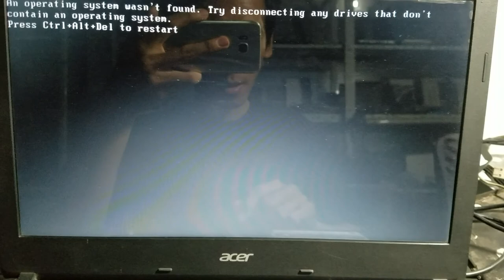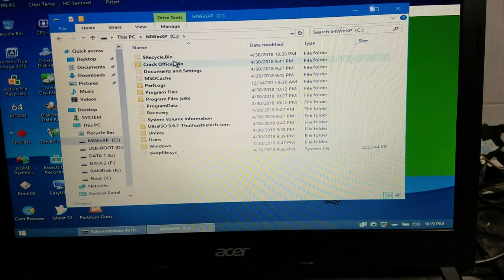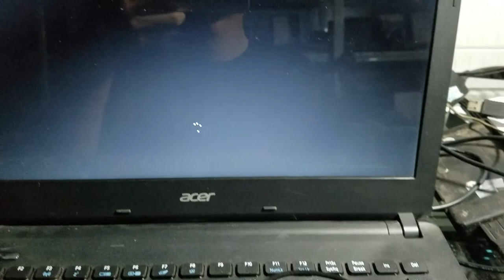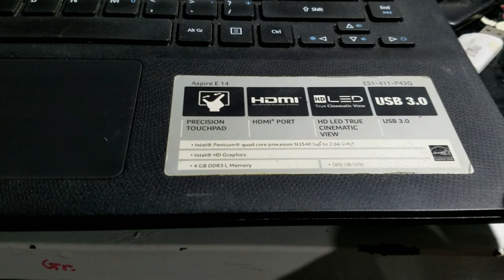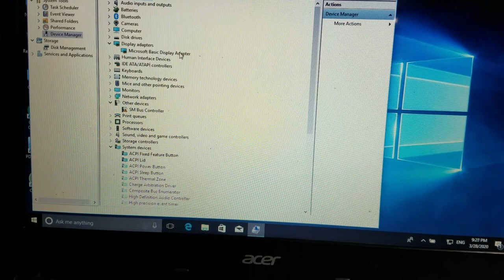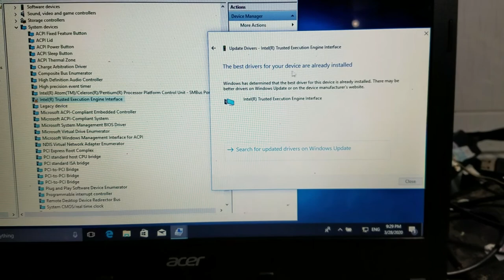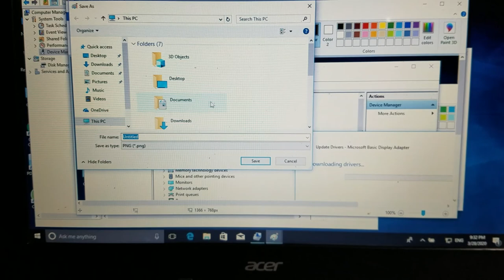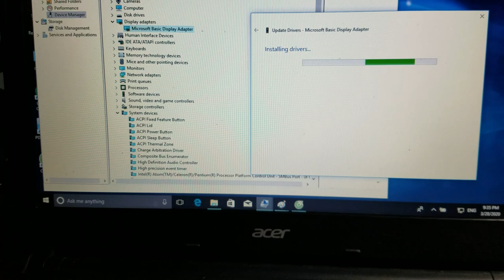2P Khắc phục lỗi boot Windows 10 & những kinh nghiệm xương máu để tích hợp một bản cài Windows chuẩn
Update Driver Windows 10 và Các Dòng Máy Khác

HP Notebook Intel Core I3 6006U CPU 2GHz Ram 4GB cài Win10GPT update online full driver. Load driver Intel HD Graphics 520 khoản 10p tùy theo tốc độ internet bạn.

Toshiba dynabokk R734/K Intel Core I5 4300M 2.6GHz Ram 4GB ổ SSD cài Windows 10 x64 UEFI update trực tiếp driver OK. Card Intel HD Graphics 4600.

HP 1000 bệnh đặc chủng card wifi hay bị lỗi thay card vẫn hư lại nên xài usb wifi.

Asus VivoBook S S510U không boot được usb 3.0 nếu bạn cắm vào lổ usb 3.0 của máy bên tay phải.

Asus X451CAP Intel Celeron CPU 1007U 1.5GHz Ram 2GB trang chủ chỉ hổ trợ đủ driver với Windows 8.1 64bit.

Acer Aspire ES1 711 trang chủ Acer chỉ hổ trợ driver Win8.1 và Win10 64bit. Khi cài Win7 32bit phải dùng bộ driver Snappy Driver R496 để cài thêm Wifi cho nó.

Dell Latitude 5410 chạy được Windows 10 x64 update trực tiếp qua wifi full driver.

HP ProBook 4430s bản boot Strelec Win10uefi ko nhận box Transcend 3.0. Nhưng khi cắm box trước khi boot vào WinPE thì ok.

Asus X44H core I3 2350M CPU 2.3GHz ram 2GB boot UEFI và Asus E502S CPU Dual Core N3050 cũng boot được UEFI miễn có dùng ram 3.

Acer Aspire E 14 ES1-411-P43Q mặc dù có dùng ram 3 nhưng bios lại không hổ trợ boot được chuẩn UEFI.

Lenovo 110S CPU N3060 1.6GHz Ram 2GB. Ram nằm chung main nên chọn ram rời vì hư dễ sửa và dễ thay thế hơn.

Lenovo Yoga 520 hư màn hình cảm ứng thay mới hơn 3tr nên mua máy đời khác xài đừng ham cảm ứng màn hình dùng trên laptop.

Asus X455L Core I3 5005U 2GHz Ram 4GB bung Windows 10 GPT update online ok. Chỉ thiếu đúng mỗi Driver Dynamite tìm tải trên trang chủ Asus.

Dell 7240 ăn dòng chập chờn 0.7 đến 1.4  ram3 low

Lenovo F40X CPU là Intel Core Duo T2350, Intel Graphics Intel 82945GM. Intel Chíp Bắc là Intel 945GM Calistoga-GM, Ram 1GB DDR2 SDRAM. PC2-5300 DDR2

Lenovo G470 cắt góc phải mạch trên main chổ cắm cáp của phím thì sinh bệnh không dùng được bàn phím usb luôn kể cả bàn phím kèm theo máy.